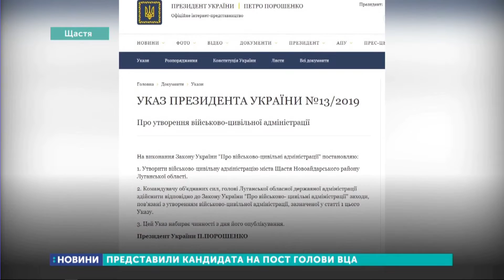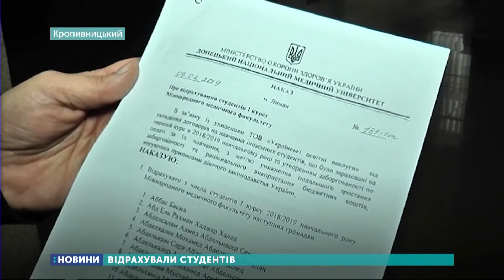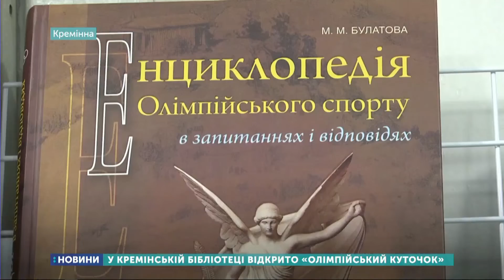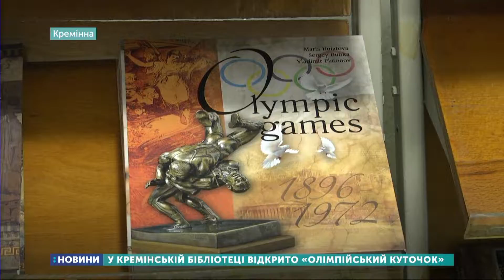08.02.2019. Новини. 19:00